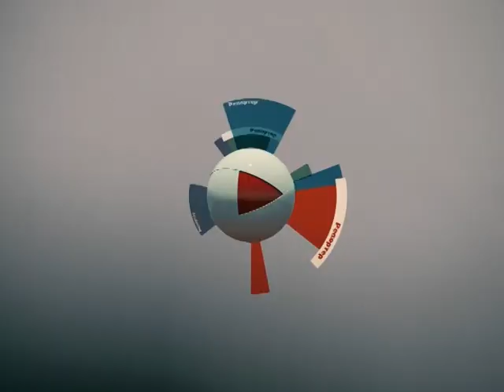РЕПОРТЕР 22 11 12